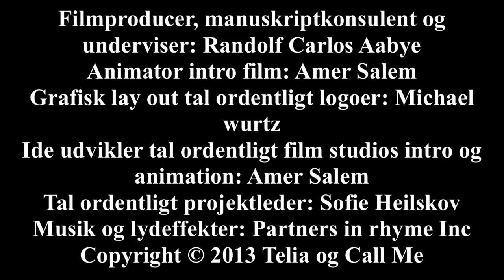tal ordentligt, Christianskirken, hold lysegrå, "Blenderen"